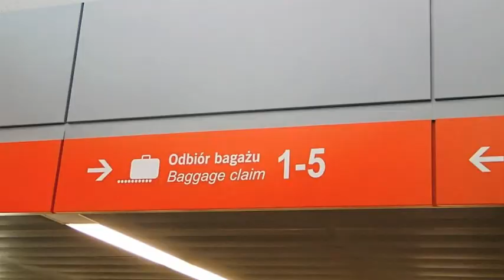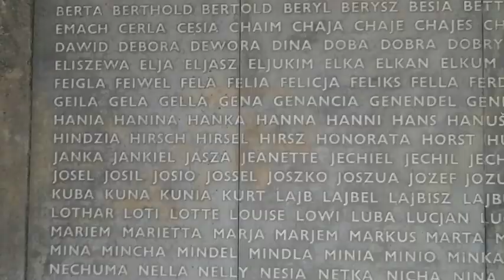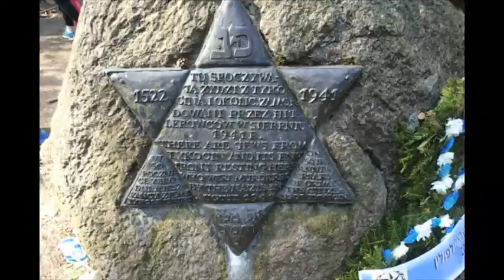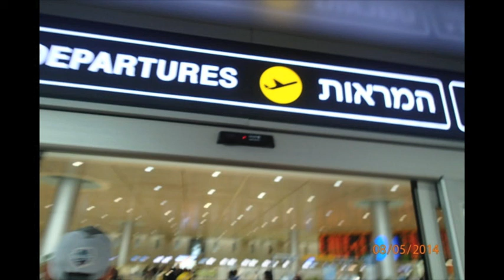March of the Living- A Mini Documentary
This is a video I made about the trip I went on; The March of the Living. The March of the Living is a two week trip ( April 24- May 8 2014). We go to Poland for one week and Israel for the second. The purpose is to try and understand what happened during the Holocaust and to try and teach us that we must never forget.